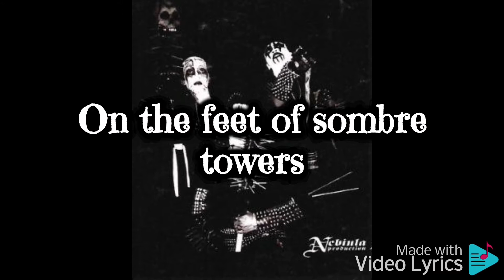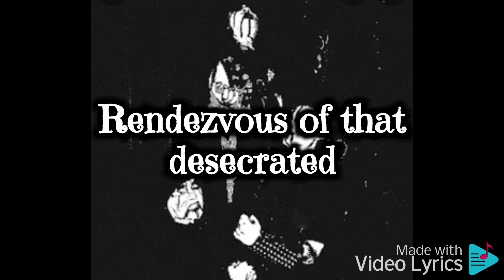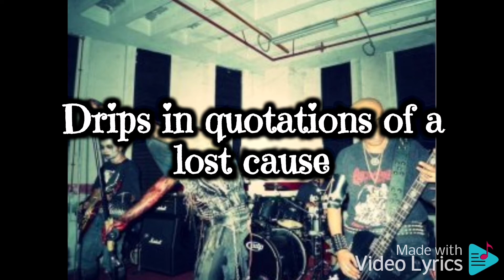AS-SAHAR : Depressive Monsoon Lyrics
As-Sahar, the pioneers of Malay-oriented Black Metal, started as a nameless thrash metal outfit in 1987. The first line-up consisted of Malik Hanael and Sam Uriel, joined by Hanael's younger brother One Barchiel.

During their first years the young band kept to their rehearsal room, playing covers of their heroes like Sodom, Kreator, Destruction, Poison (ger), Mercyful Fate, Venom, Hallows Eve, Postmortem & Fantom Warior. In time they started to write songs of their own too, but things like the compulsory National Service kept the band from recording a proper release until 1993 when a two song promo was released in July. The style, influenced by the Nordic black metal bands of the time, especially Burzum, Darkthrone and other Norwegians, had developed from the thrash roots to melodic/atmospheric black metal. This tape got a good response and encouraged the band to release another tape, the "Primitively Eastern Winds" demo, in September. The demo sold almost 700 copies worldwide and was later re-released by Nebiula Productions.

In 1994 As-Sahar recorded a demo tape titled Devillation Masters, more aggressive material influenced by the band's thrash metal roots, but decided not to release it, instead withdrawing to seek their identity in order to create something more original. This lead to the 1995 release of the cassette EP "Santau", mixing their black metal style with traditional Malay melodies and a strong concept of Malay-Archipelago occult themes. This nationalistic statement gained a massive local following after Nebiula licenced the tape for Malaysian market and released it with new covers and name "Meditation Embun Pagi". Several younger bands started following As-Sahar's path of Malay-oriented black metal. At this point Sam Uriel had to leave the band due to other commitments, but the band found a new drummer in Iblyss, well-known from his work in both Abhorer and Impiety. The new line-up first recorded two songs for the Storm of Nebiula compilation and then the debut full-lenght album "Phenomistik", released by Nebiula Productions in 1996. The album and the following many live performances strenghtened the band's already great Malaysian following. Next release was a split "Beyond Firmament" with Hayagrivain, a band from Ipoh, Malaysia playing "Dark Shadow Metal". This 1998 tape was released by Memories Records, chosen as a neutral label.

In 1999 Iblyss was asked to leave the band and they decided to use session drummers in the future, recruiting Fauzzt (known from several local bands like Kibosh Sybil Kismet & Hail) to help with the next recordings. Nebiula Productions released a CD "Ekstasi Tektonis" compiling material from "Santau" and "Phenomistik" while the band was finishing the next album. The second album "Baku Karama" came as a shock to the fans as the style changed radically into a rock/heavy metal hybrid with folk influences. The band referred their new style as "E:Lust:Ronika Gothrock" prior to the release. Many of the old fans were less than enthusiastic of the change. However the album still sold well in the Malaysian market.

Malik Hanael left the band in 2001 to concentrate on his family. One Barchiel decided to continue As-Sahar on his own and recorded the "Intifada" album with the help of session members Jadam & Dark-E. The album was experimental in nature, combining the As-Sahar black metal style with electronica. However, this was much closer to the classic As-Sahar sound than "Baku Karama" had been and won back many fans alienated by the previous album. 2001 saw also Nebiula release a live tape "Bomohymns Okultika", recorded in 1998.

2002 Malik Hanael rejoined his brother and the two recruited Najasakthee from Hayagrivain to complete As-Sahar once again. This time the style took influences from the Swedish black metal bands like Naglfar, Dissection, Lord Belial & Unanimated. The trio recorded an EP "Al-Rischa" that conceptually dealt with astronomy and its connections. Unfortunately Najasakthee left after the recordings as the distance (the brothers in Singapore and he in Ipoh) prevented him being a full-time member. 2003 meant a break for the band as One Barchiel needed time for his family. Meanwhile Nebiula remastered and released the unreleased 1994 Devillation Masters demo and Malik busied himself with Istidraj and Sadiztik Impaler.

End of the year 2004 As-Sahar returned and recorded the fourth album Jaann, with Sam Uriel back as session drummer. This release paid homage to 3 Malaysian black metal bands Bazzah, Nebiras & Rator, following in their style of fast, raw and intense metal. After another relatively quiet period, a new drummer in the form of Nechbeyth's & Purbawisesa's Akhzareth was found in 2007. The band recorded a new album Tir that was released 11th November 2008, this time with lyrics in English and stylistically comparable to the 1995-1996 releases